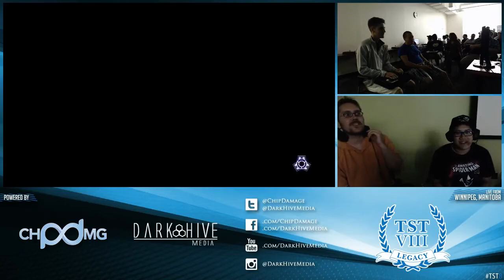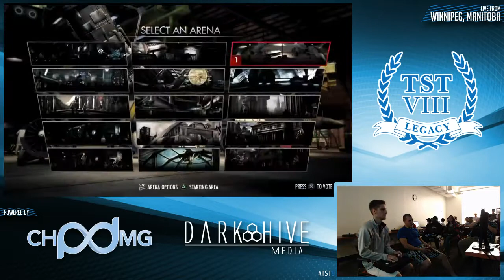Merlando VS Kiefer - Injustice - Grand Finals - TST8